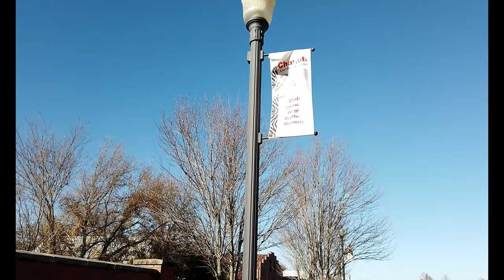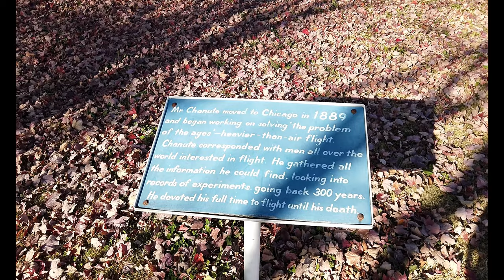Chanute, KS | A 4K City Walking Tour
Chanute, KS was founded on January 1, 1873. The city was named after railroad engineer and aviation pioneer Octave Chanute. Downtown Chanute is a historical reflection of its original days. It offers citizens of Chanute and surrounding communities an appealing array of retail goods, professional services and entertainment opportunities all in original and beautiful restored historic buildings.